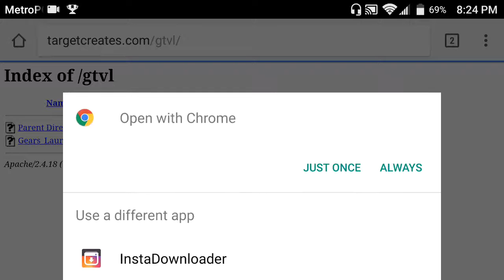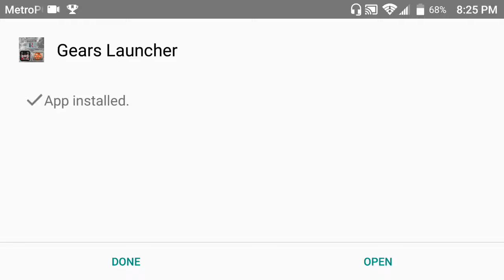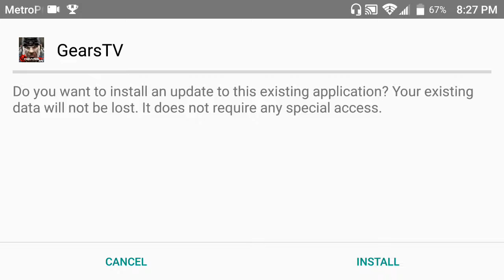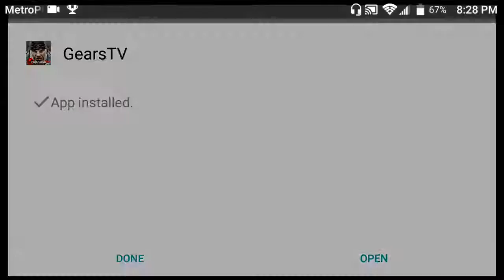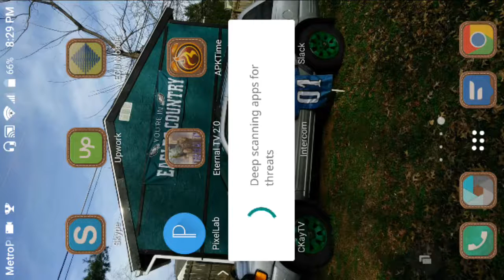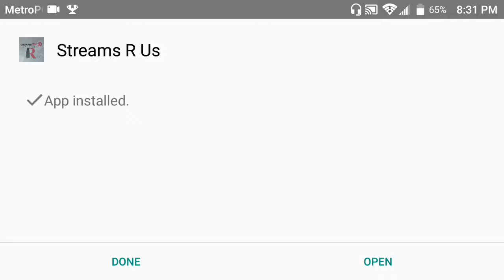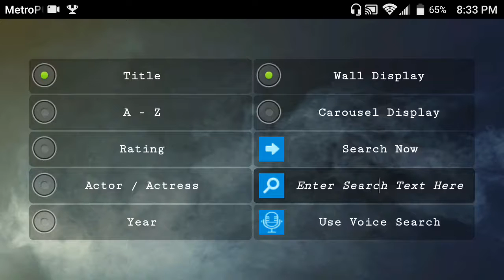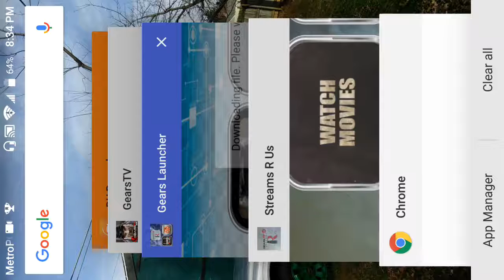Quick Install of GearsTv APK LaunchPad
S/O 2 GearsTv for always pushing the envelope farther and farther,
when it comes to Premium IPTV Services.

GEARS TV FAMILY PLAN 3 ACCOUNTS FOR 35$ AND RELOADED 3 FOR 45$ A ACCOUNT SAME USERNAME AND PASSWORD FOR ALL 3 ACCOUNTS. CAN BE USED ANYWHERE AND NOT ATTACHED TO 1 IP ADDRESS SO U CAN GIVE IT TO YOUR MOM ACROSS THE POND IF YOU WOULD LIKE.